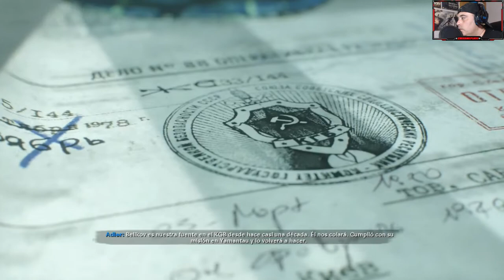CALL OF DUTY: BLACK OPS COLD WAR LET´S PLAY EN ESPAÑOL CAPITULO 4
Heyy muy buenas gente seguimos con la  serie para el canal con Call Of Duty: Black Ops Cold War let´s play en español capitulo 4 espero que os guste.

ARGUMENTO:
Black Ops Cold War transportará a los jugadores al corazón de la volátil batalla geopolítica de la Guerra Fría, a principios de los 80. Nada es lo que parece en la fascinante campaña para un jugador.

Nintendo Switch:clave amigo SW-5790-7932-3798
Sony Play 4:emi22111
Xbox one:EMIGAMEPLAYS366